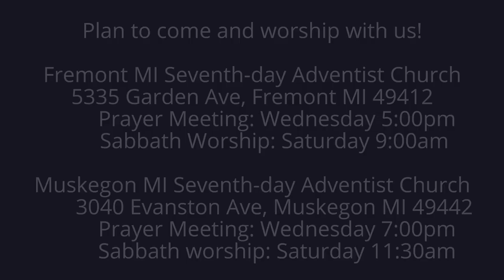The Weeping Prophet Jeremiah 50:33-34 Our Redeemer is Strong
How strong is our redeemer?